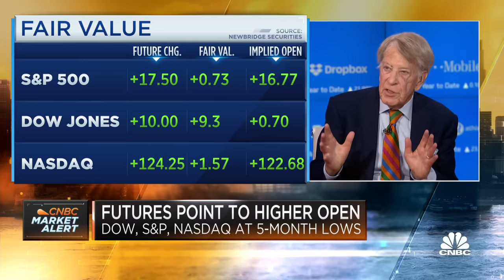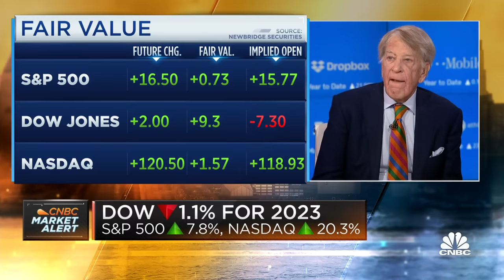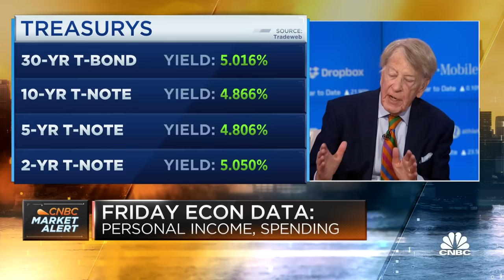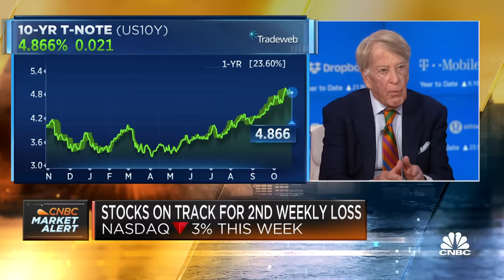Evercore's Roger Altman: What's going on now is 'a reversion to normalcy' from last 15 years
Roger Altman, Evercore founder and senior chairman, joins 'Squawk Box' to discuss the latest market trends, the Fed's inflation fight, rate path outlook, and more.